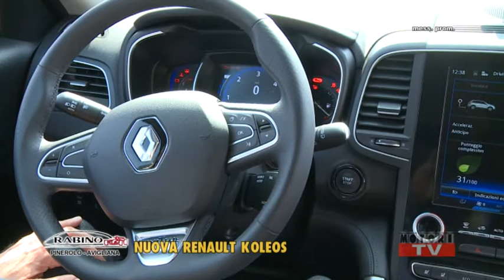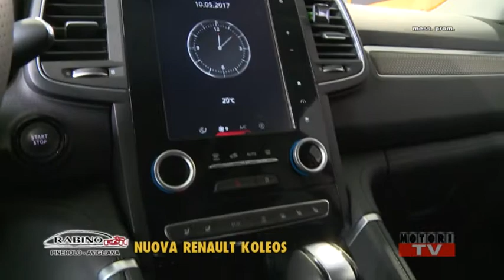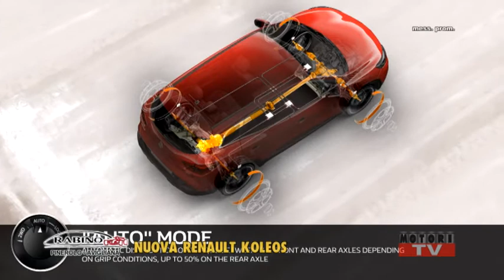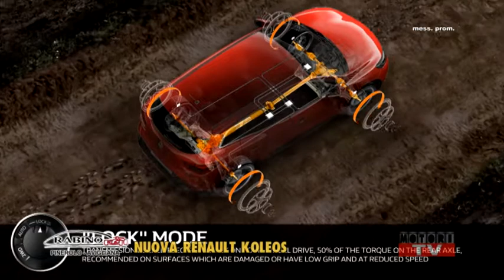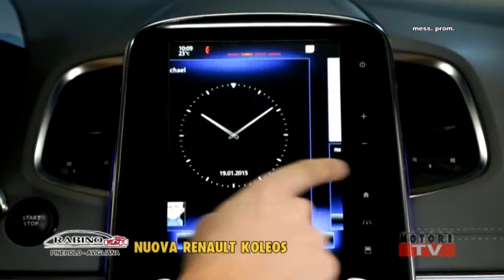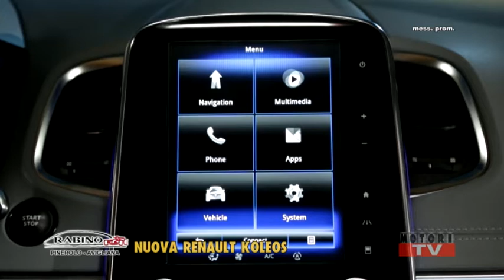Rabino prova la nuova Renault Koleos